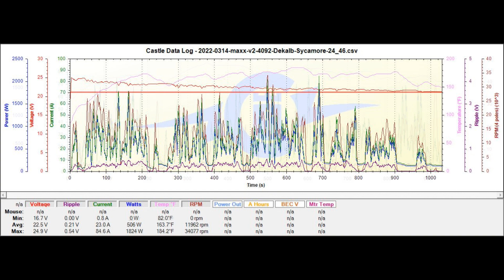2022 0314 maxx v2 4092 Dekalb Sycamore-Traxxas Maxx 1/10 2.0 - 6S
First run of the year just to test out some changes to my maxx4s. I got the 2.0 chassis to extend it along with a new body.  I had a spare 4092/1650kv and thought I'd see how it did with the Mamba Monster X 6S esc. It seemed to do ok. I put screen shots of the log data near the beginning. During the 3rd pack that I have no video of (gopro died), I did many long WOT pulls in the grass just to see what kind of amps it would log. I did quite a few in the 2nd pack footage as well, but didn't show a ton of them.

The gearing I used should have made it a little faster than my previous setup with the 1515/2200kv and 54/20 gearing. The highest temps I saw were 134F at the front of the motor and 100F on the esc. The logs for the esc show much higher though.

I'll see how it does in the future with this setup. Worst case, I need to get another max6 for this truck.

Setup:
Traxxas Maxx 1/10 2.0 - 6S
Castle MMX/Rocket 4092/1650kv 24/46 gearing
CNHL 40C 6S 5000mah
Shocks: AE 80wt front/Losi 90wt rear
Springs: GPM Silver Front/Traxxas 8969 rear
Center diff: Assoc 300K
Arrma Backflip LP/Traxxas 8671 wheels